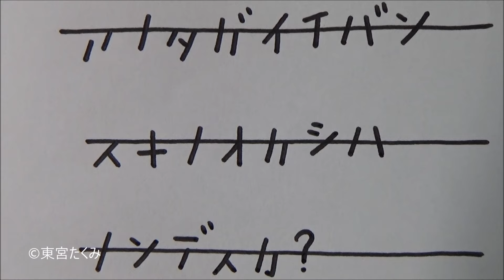日本人ならなぜかスラスラ読める日本語を書いてみた